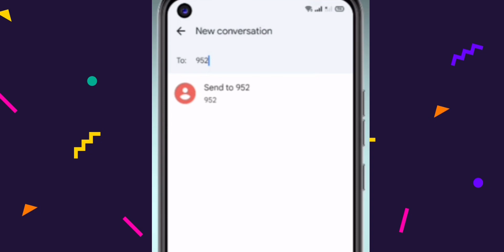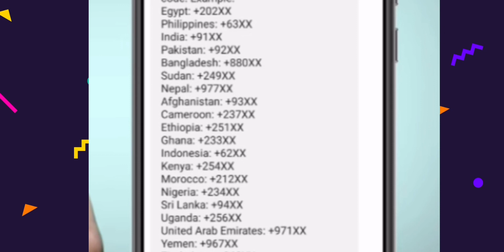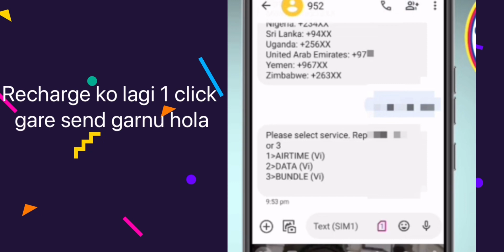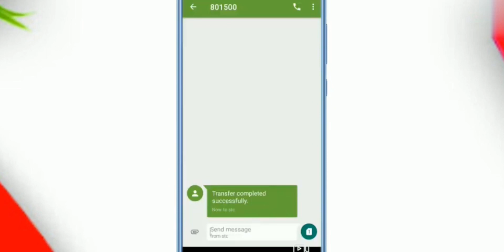how to transfer balance red bull sim to nepal | how to transfer balance red bull nepal 2024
l
your question

Red bull mobile balance transfer
red bull sim se paisa kaise bheje
red bull sim balance transfer
red bull Mobile sim se balance transfer kaise kare
red bull mobile ksa
red bull mobile Saudi Arabia
red bull mobile
red bull mobile new sim
red bull sim
red bull mobile to red bull mobile balance transfer
red bull mobile balance transfer code
red bull mobile code
balance transfer code
balance transfer kaise kar